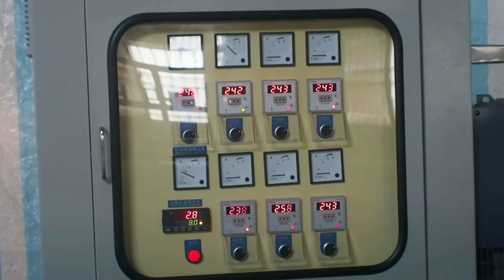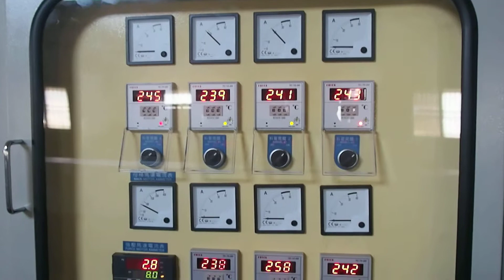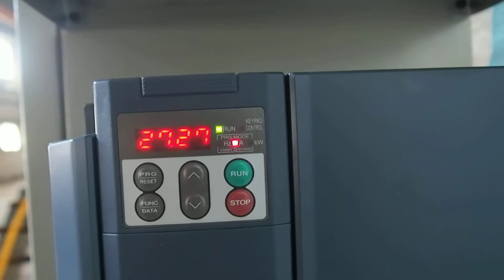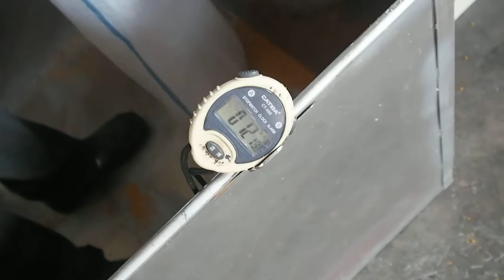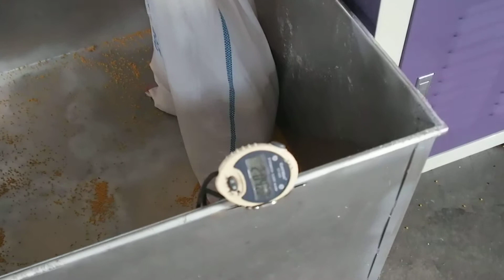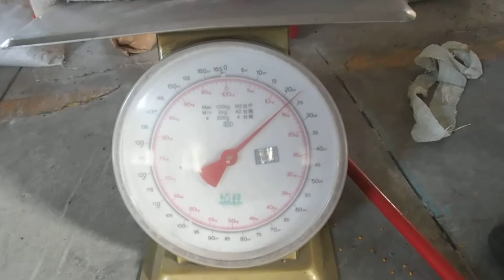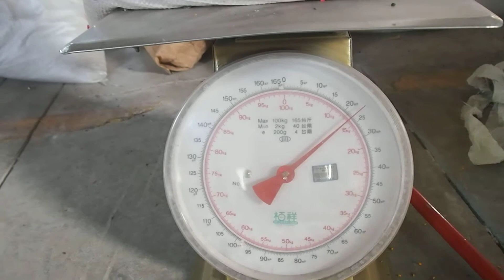two stages recycling machine , /